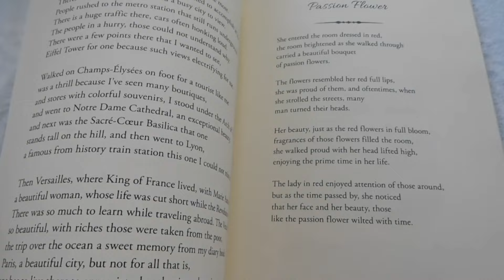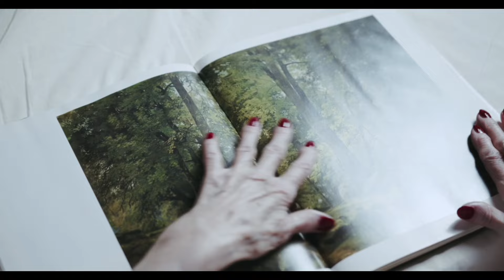पुरुषार्थ कामवासना से दूर